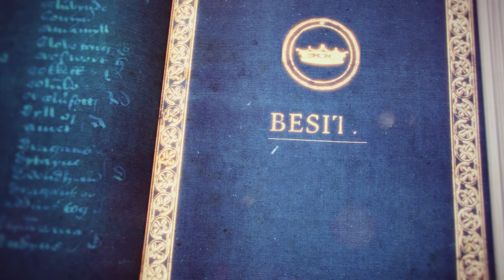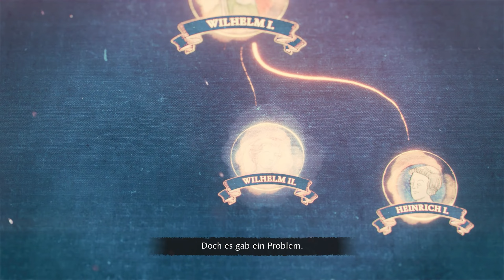Der Fall von Bayeux [04] Age of Empires IV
Erleben Sie in Age of Empires IV, dem glanzvollen neuesten Teil der beliebten Echtzeitstrategie-Reihe, epische historische Schlachten, die die Welt geprägt haben. Mit altbewährten, aber auch innovativen neuen Möglichkeiten, Ihr Imperium in gestochen scharfen 4K über weite Landstriche hinweg auszubreiten, erneuert Age of Empires IV die Echtzeitstrategie für eine neue Generation.

Geschichte hautnah – an den lebendigen, historischen Schauplätzen von acht abwechslungsreichen Zivilisationen aus aller Welt, von den Engländern über die Chinesen bis hin zum Delhi-Sultanat wird die Vergangenheit bei Ihrem Streben nach dem Sieg erfahrbar. Errichten Sie Städte, verwalten Sie Rohstoffe und ziehen Sie mit Ihren Truppen zu Wasser und zu Land in die Schlacht – in vier Kampagnen mit 35 Missionen, die sich über mehr als 500 Jahre Geschichte vom Dunklen Zeitalter bis hin zur Renaissance erstrecken.

Wählen Sie Ihren Weg zum Ruhm mit historischen Persönlichkeiten – erleben Sie die Abenteuer von Johanna von Orléans bei ihrem Kampf gegen die Engländer oder befehligen Sie als Dschingis Khan die mächtigen mongolischen Horden, um sich ganz Asien Untertan zu machen. Sie haben die Wahl, und jede Ihrer Entscheidungen wird über den Verlauf der Geschichte entscheiden.

Ihr wollt mich adden?